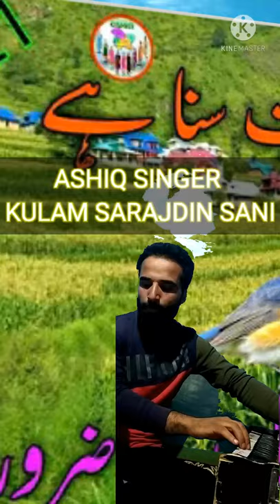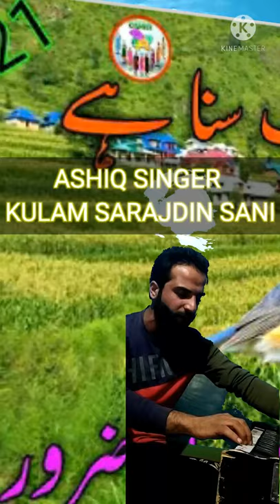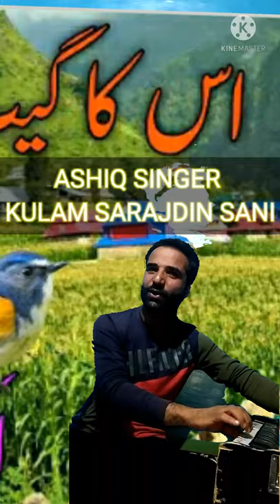LATEST GOJRIE SONG AAJA SOUNIA AA AAJ MARO HAL TAK JA.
ASHIQ SINGER
KALAM SERAJDEEN SANIE